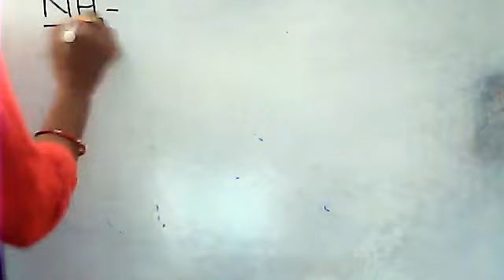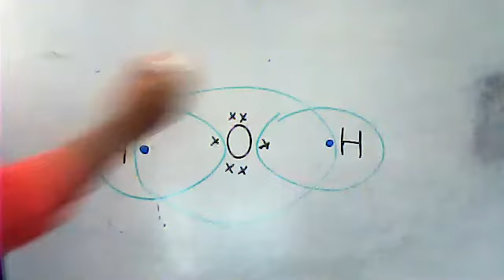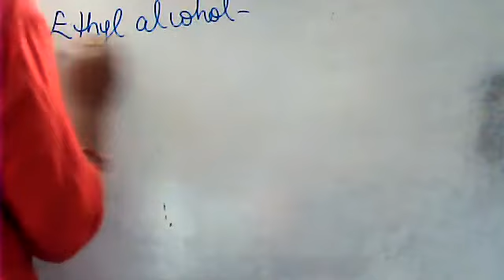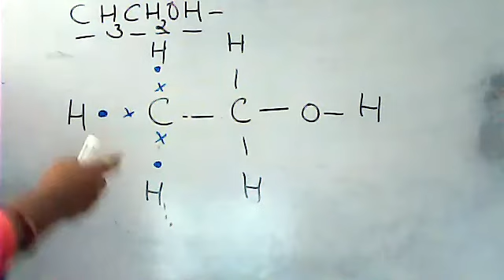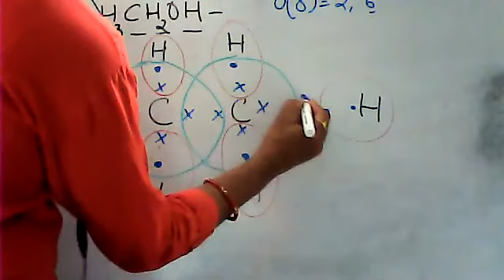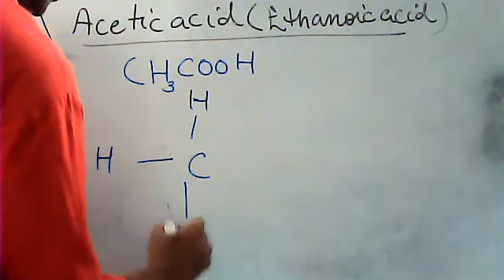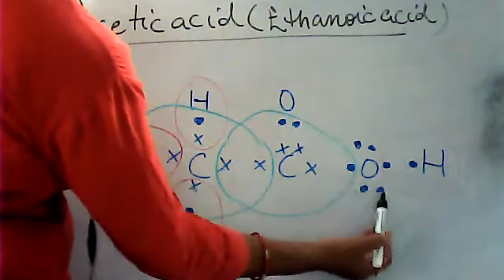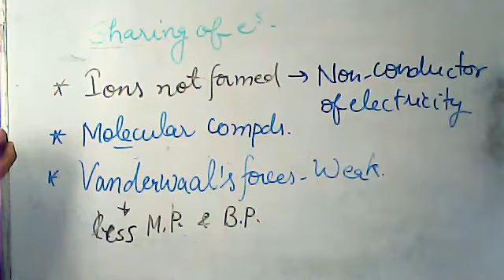Recording Class 10 Carbon and its compounds part 2